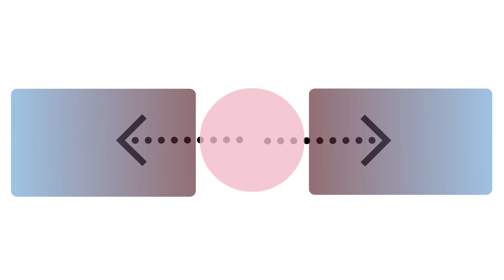BAŞINDA ÇIXAN BUYNUZU HAMINI ŞOKA SALDI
Liza adlı 43 yaşlı qadın tibb dünyasını şoka salıb.
5 ildir nişanlı olan qadının başının arxa tərəfinə buynuzabənzər şiş əmələ gəlib. O, 1 il ərzində sözügedən şişi gizlətməyə çalışsa da ağrı verdiyi üçün həkimə müraciət edib. Lisa yaranan problemlə bağlı bunları deyib:

"Hər gün böyüyürdü. Ağrı verirdi. Buynuza bənzəyirdi. Xüsusən də gərgədan buynuzu kimi sər idi. İnsanlar görməsin deyə saçımın altında gizlədirdim. Özümü yaxşı hiss etmirdim".

Həkim müayinəsi nəticəsində sözügedən şişin "dəri buynuzu" olduğu bilinib və əməliyyata ehtiyac qalmadan Lisa buynuzdan canını qurtara bilib.